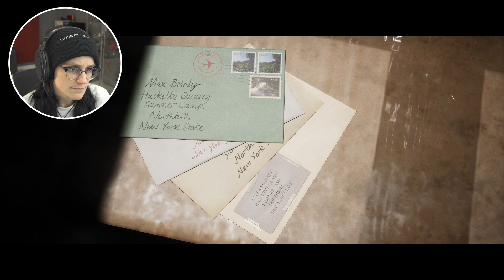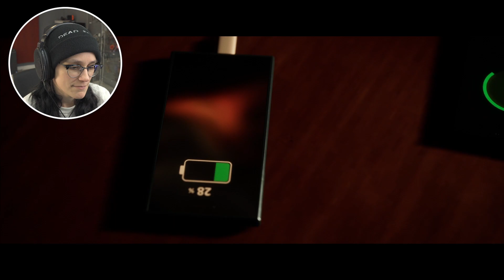Truth or Dare | The Quarry [3]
Thank you for stopping by and supporting my personal growth. I made this channel to try and combat my social anxiety and introversion. I appreciate all the views, subscriptions, and likes all of you leave. It means the world to me!!